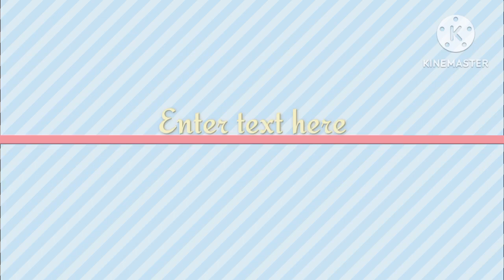সোনার মদিনা বহু দূরে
সোনার মদিনা গজল